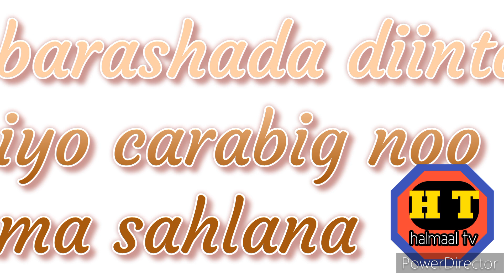ولقد يسرنا القرآن فهل من مدكر/الشيخ ابو عكاشة